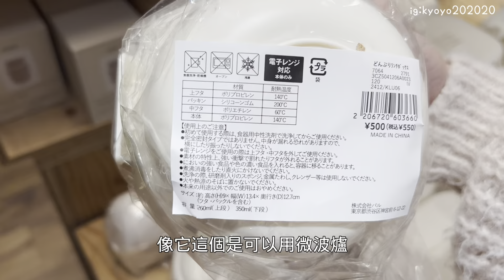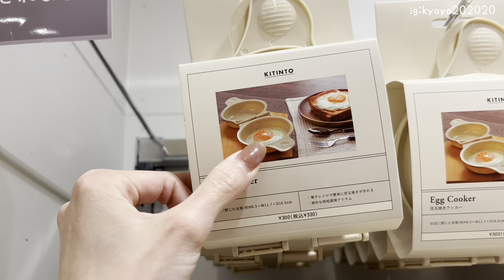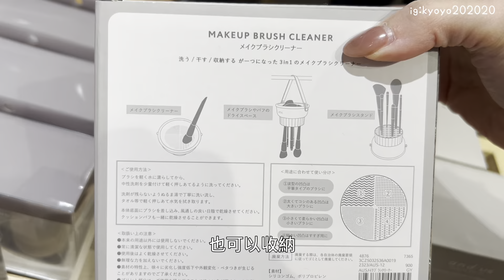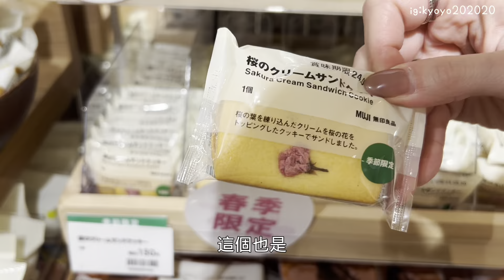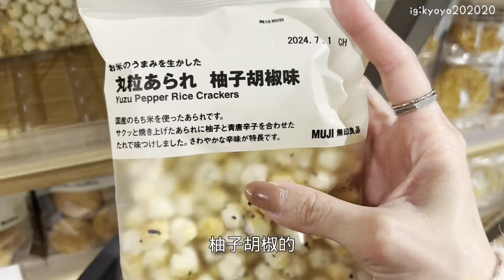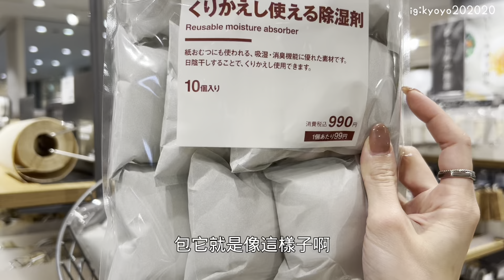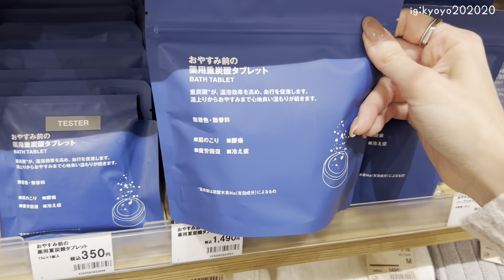媽媽突然有半天的放風日！/運動/靠櫃試妝/無印良品/3coins介紹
你好我是YOYO 嫁到北海道的台灣女生
日本老公響太
哥哥SHUYA弟弟GENYA
狗狗是米哥
這裡都是我們台日家庭的生活
還有更多日常可以追蹤喔:

 / kyoyo202020